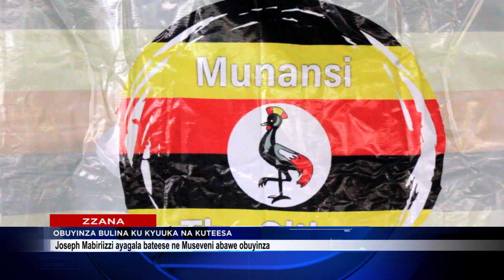MUSEVENI TUlINA KUTEESA NAYE